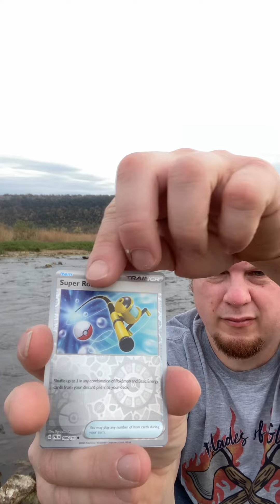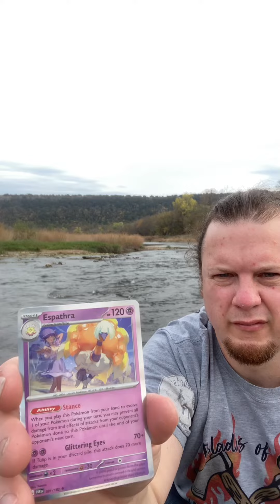Paradox Rift & Paldea on the Peaceful River Asmr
Paradox Rift & Paldea on the Peaceful River Nature Asmr